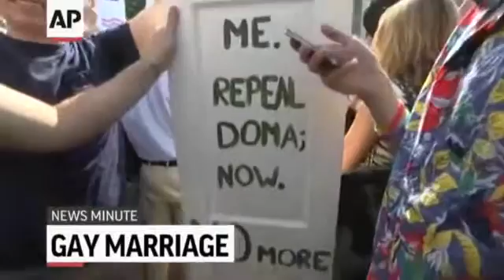AP Top Stories June 26 P461